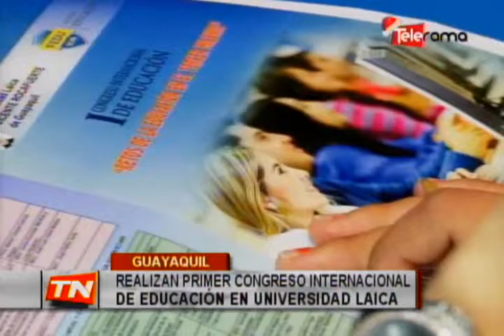Realizan primer congreso internacional de educación en universidad Laica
Hoy culmina el primer congreso internacional de educación, en la universidad laica Vicente Rocafuerte de Guayaquil, donde se analizan entre otros temas; los procesos de enseñanza y aprendizaje en los estudiantes…